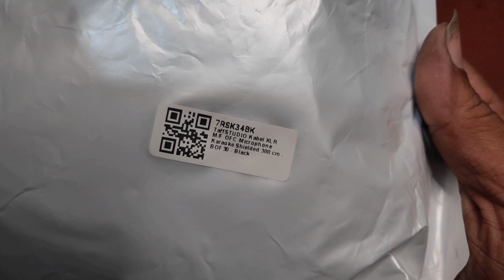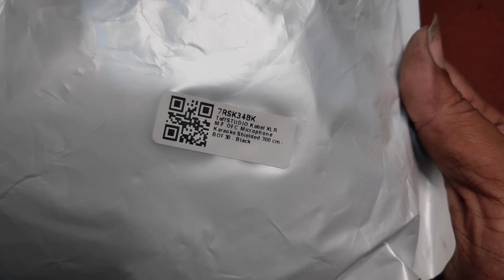unboxing kabel xlr ofc MF taffstudio I under 50k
unboxing sebuah kabel xlr taffstudio low noise panjang 300cm.kabel ini menggunakan adopsi yang di kembamg kan oleh canon yang sampai sekarang masih dipakai.

fungsinya untuk merubah konversi lubang di peralatan seeprti sound card.overal harga 50 rb an kualitas bagus